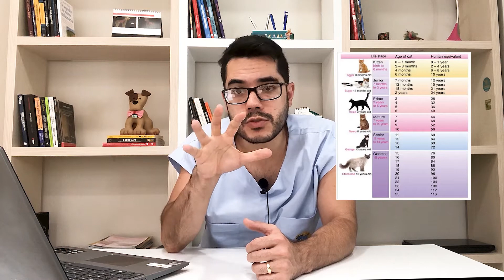Se seu Gato fosse Humano? Qual seria a idade dele? Aprenda qual IDADE DO GATO SE FOSSE HUMANO!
✅ PASSO A PASSO E COM MEU AUXÍLIO PARA VOCÊ MESMO FAZER ALIMENTAÇÃO NATURAL PARA CACHORRO:
Faça em Casa e com Ingredientes do Supermercado para seu Pet:

✅ PASSO A PASSO E COM MEU AUXÍLIO PARA VOCÊ MESMO FAZER ALIMENTAÇÃO NATURAL PARA GATO:

✅ RESOLVA PROBLEMAS DE SAÚDE DOS CÃES DE MODO NATURAL, EM CASA, BARATO E COM INGREDIENTES QUE TEMOS EM CASA:

✅ RESOLVA PROBLEMAS DE SAÚDE DOS GATOS DE MODO NATURAL, EM CASA, BARATO E COM INGREDIENTES QUE TEMOS EM CASA: